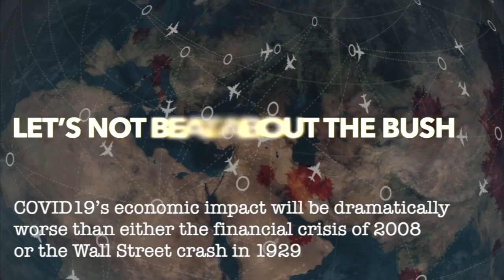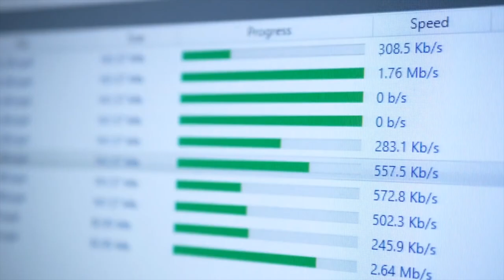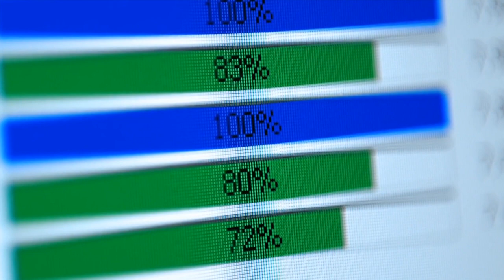Misha Glenny Taster Video